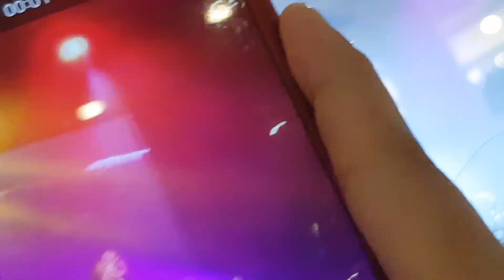LANY - yea babe, no way (Live in Manila) | August 6, 2017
Trinoma Activity Center